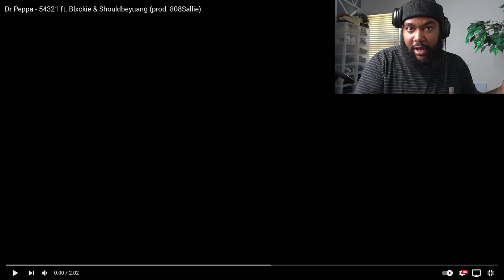Dr Peppa - 54321 ft. Blxckie & Shouldbeyuang (prod. 808Sallie) - REACTION